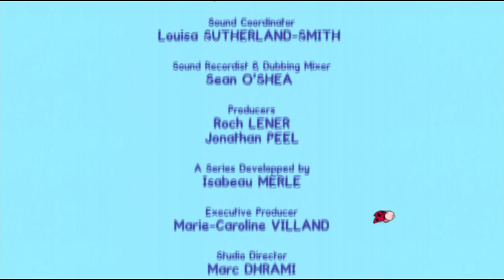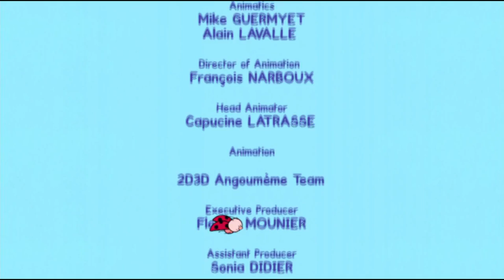Cockerel - Louie draw me a cockerel | Learn to draw, cartoon for children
*** Louie draw me a cockerel ***
Yoko is playing a joke on Louie and pretends that she can make Sophie fall asleep because she’s a powerful magician. Louie also pretends to be a magician and says he can wake Sophie up! To do so, Louie draws a cockerel. Cartoon for kids - 2 hours of Louie : Vehicles compilation #3 HD